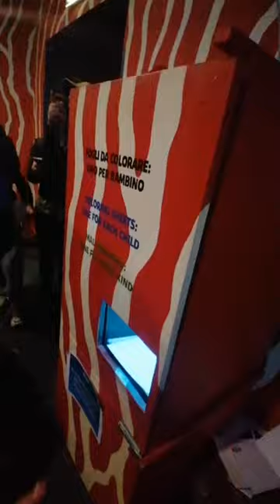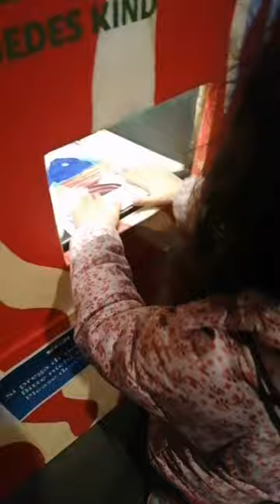Ταξίδι Ιταλία part #11 ζωγραφίζουμε ζωντανά ψάρια 😁👍